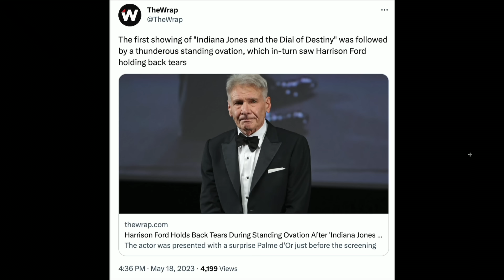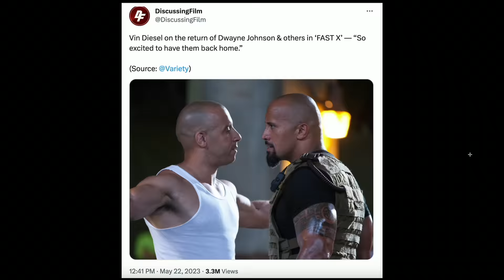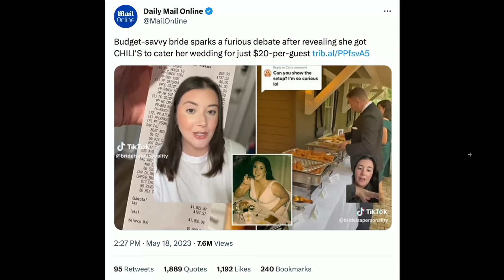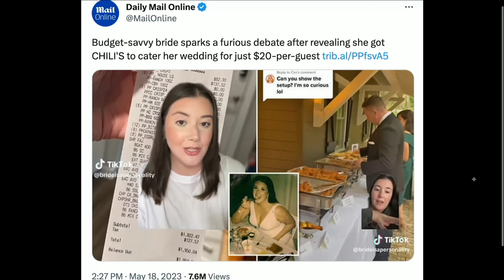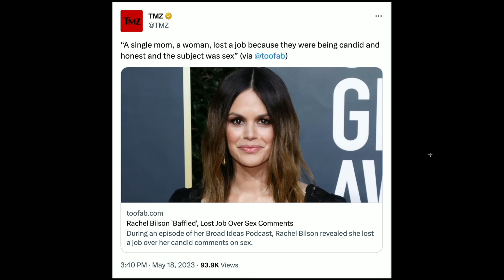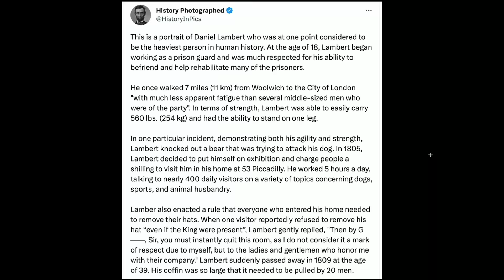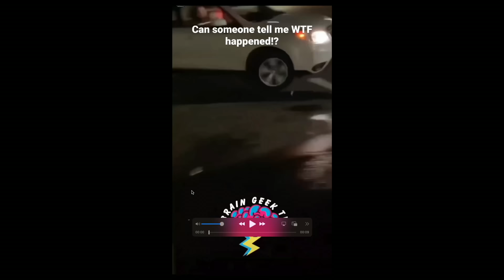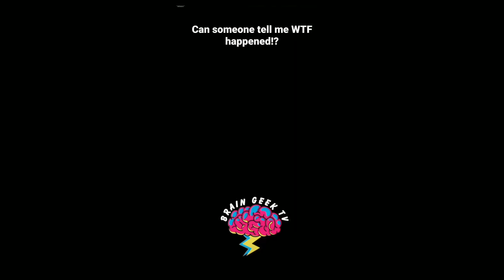263. We Have Got to Be Nicer to Bill | The Pod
Today’s episode of The POD kicks off with a full barn! The boys waste no time getting into what they watched this last week. There’s a friendly remind to all the listeners, DO NOT send in pictures of Bill’s head photoshopped onto your favorite actors bodies. We transition into an hause/apartment change up for Mitts living. Without wasting much time the boys then jump right into the Pod FOD, which is a folder of all things compiled from the internet. Todays FOD includes the full series of Tony’s favorite show “Suits” will be getting added to the Netlix catalog, having Chili's catered to your wedding, a Fast X review, and much much more. to watch full episodes and don't forget to send your submissions for the Pod FOD to @ThePodPMI on twitter and instagram. We appreciate you rocking with us and we'll see you Wednesday, Cheers.